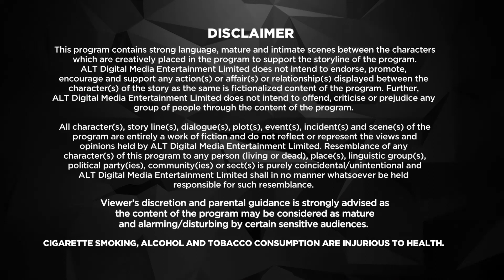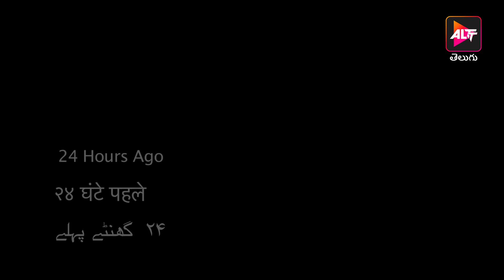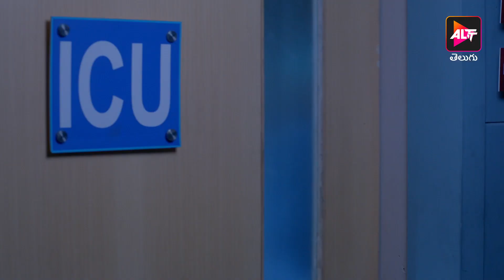Haq Se | Season 01 | Episode 19 | Dubbed in Telugu | Watch Now!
Get ready for an emotional rollercoaster as the first episode of "Haq Se" Season 1 takes you on a journey to Kashmir, where four sisters confront their past and try to rebuild their relationships with each other and their loved ones. Jannat, Meher, Bano, and Amal are four dynamic and complex characters who will make you laugh, cry, and question everything you thought you knew about love and family. With a powerful cast and a gripping storyline, "Haq Se" is a masterpiece of modern-day drama that is not to be missed.